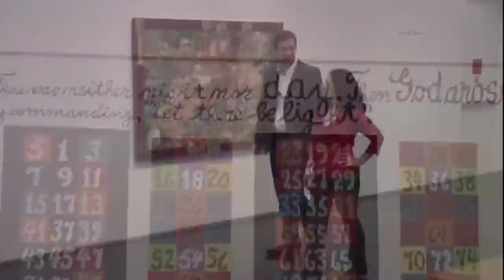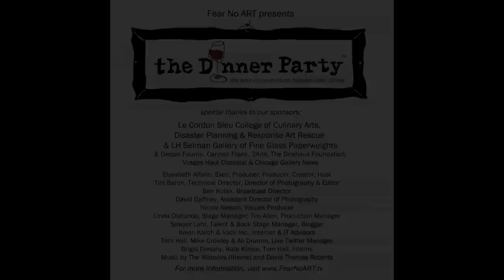The Dinner Party - March 26, 2012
Elysabeth Alfano hosts the March Fear No ART presents The Dinner Party at Chicago's Mayne Stage with chef Matt Troost of Three Aces, the legendary blues musician,Billy Branch, Museum of Contemporary Art curator, Naomi Beckwith and Poetry Slam Founder, Marc Smith.